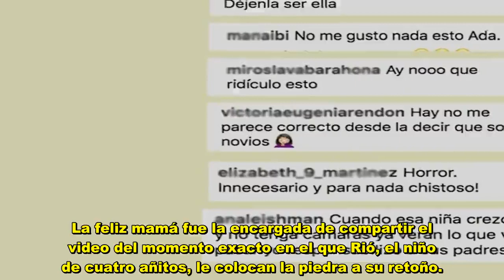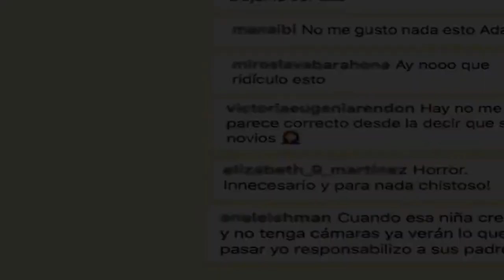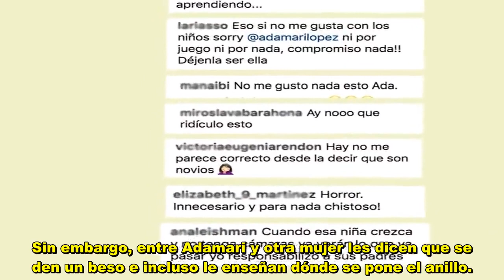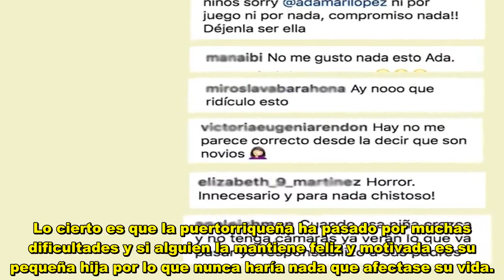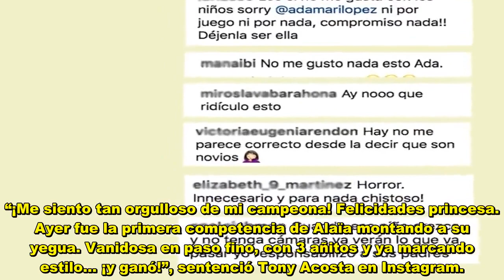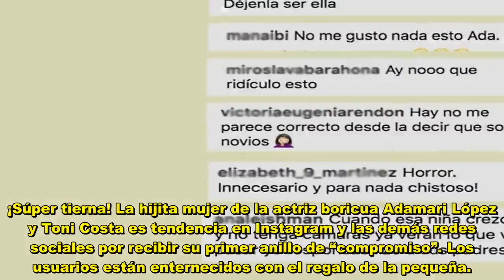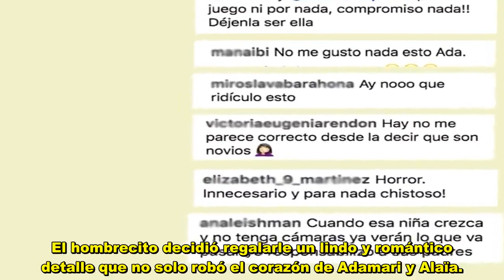Hija de Adamari López angustiada reveló que Toni Cost y Adamari López la obligaron a casarse.